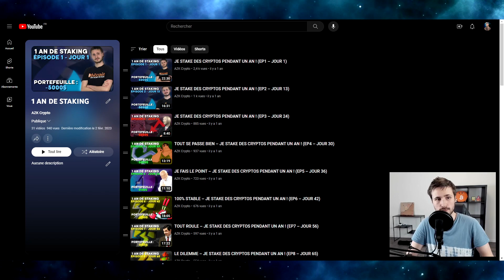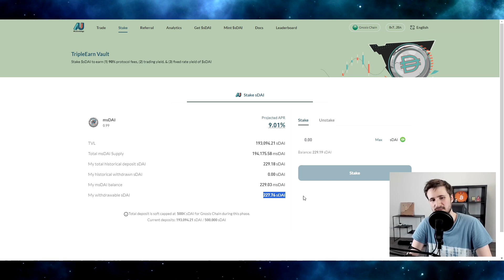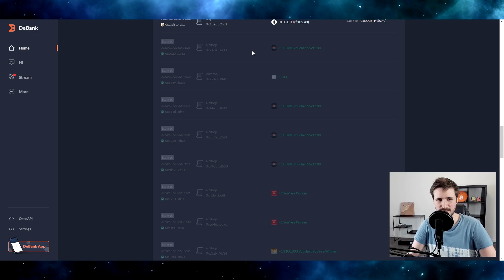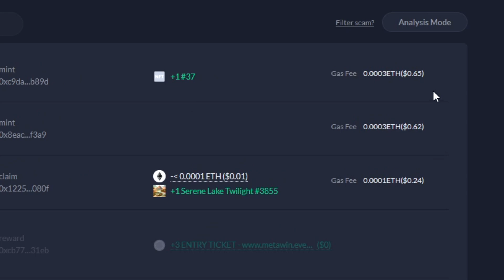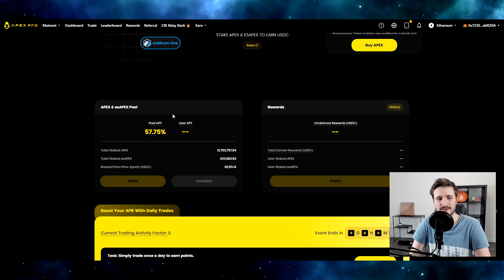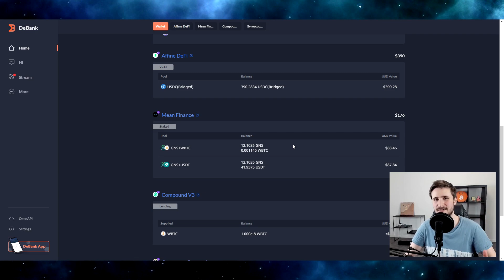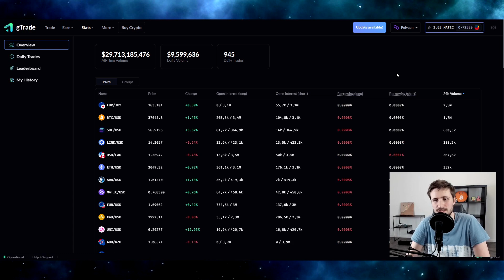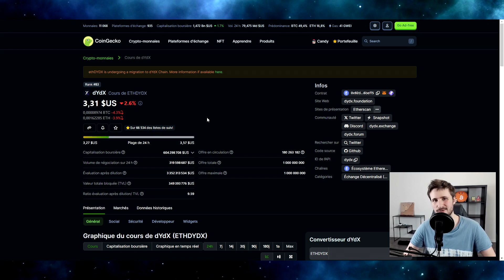LES PROJETS QUE JE SURVEILLE POUR 2024 (Partie 1 - Les DEX)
Aujourd'hui je change un peu du format de d'habitude. Et contrairement aux autres épisodes du portefeuille 2023 je me tourne un peu sur l'aspect recherche plutôt que l'aspect transactions.

▼ LIENS UTILES 🔥▼

CHAPITRES ⏱

0:00 Intro (c'est quoi le portefeuille 2023 ?)
1:45 La thématique du jour
2:18 Ce que j'ai fait sur le portefeuille
4:03 Petit problème sur Mu Exchange
5:52 Le reste de ce que j'ai fait sur le portefeuille
9:54 Le premier token qui m'intéresse (ApeX)
12:20 Le staking sur ApeX
14:04 Le trading sur ApeX
14:51 Le deuxième token qui m'intéresse (GNS)
19:08 Le troisième token qui m'intéresse (DYDX)
21:03 Spoil pour la prochaine vidéo
21:29 Outro (vous en pensez quoi de ma narrative ?)